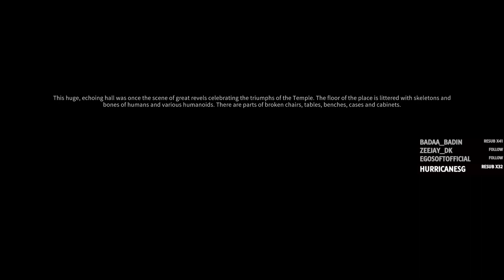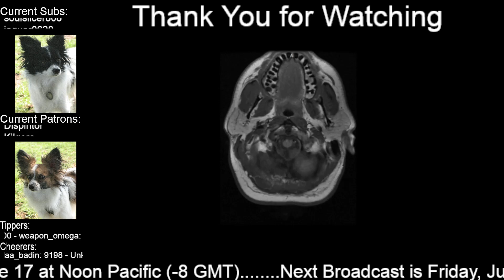Multiplayer Solasta: Temple of Evil Level 5+ Part 3